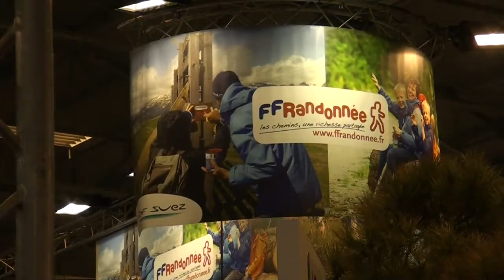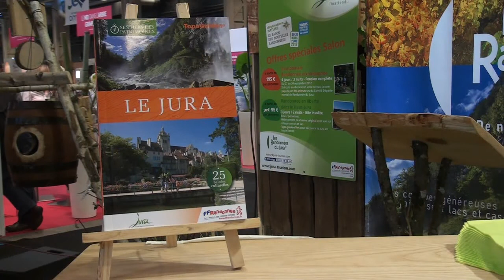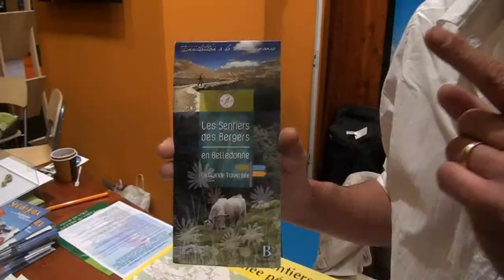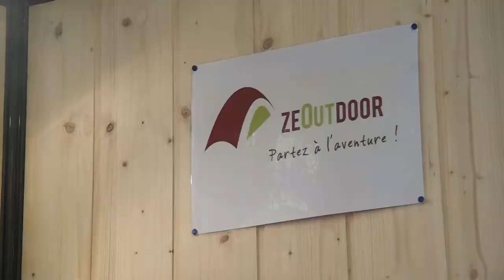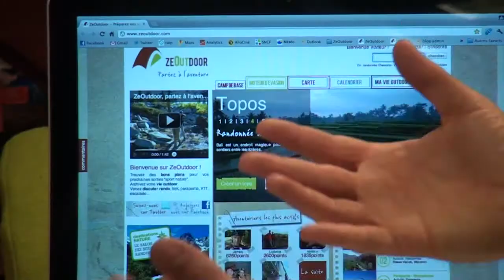Evènement Randonnée : le Salon Destinations Nature 2012 [Carnets de Rando #22] HD720p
Pour sa 28ème édition, le salon Destinations Nature accueillait les visiteurs à Paris, Porte de Versailles, du 30 mars au 1er avril et Carnets de Rando y était !

L'occasion de se mettre au parfum des nouvelles tendances de l'outdoor, de rencontrer les voyagistes et les offices de tourisme français et étrangers et d'assister à des interventions et des conférences sur le thème de la randonnée. Je m'y suis rendu pour "Carnets de Rando" afin d'y établir des contacts mais également pour rechercher des thèmes pour les prochains sommaires de l'émission. J'y ai également croisé Simon Dubuis, Gregory Rohart, François Quiquet et Fred & Céline du site ZeOutdoor.com . Le compte-rendu en images de ce week-end parisien.